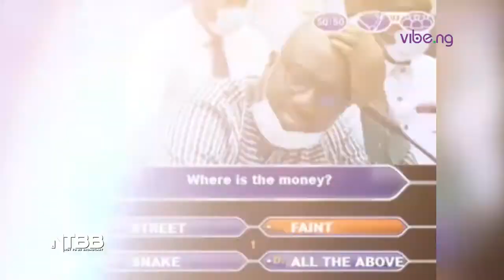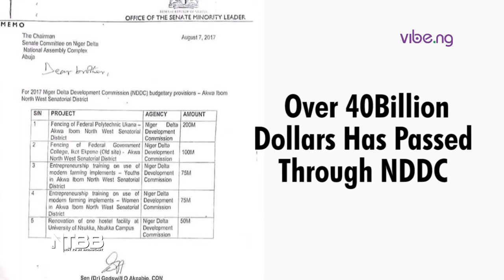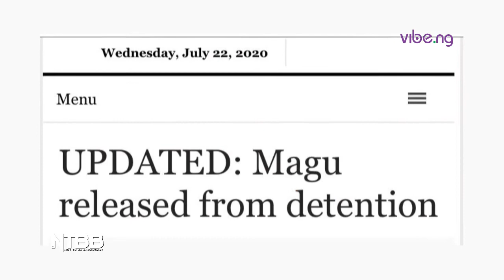Prof Pondei slumps during NDDC interrogation, Akpabio opens can of worms [NTBB]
Watch this episode of NTBB that highlights the show of shame that was displayed at the panel set up to check the deep corruption that has eaten into the Niger Delta Development Commission.